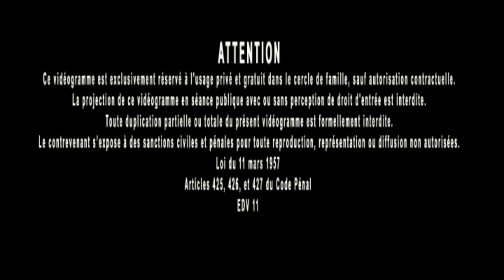Jacques Grimault | Tempérer ses objectifs sans excès de rigueur